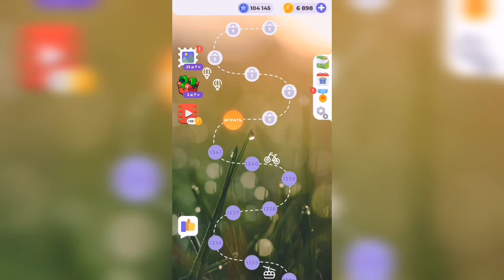Линия слова / На заре / Уровень 1342